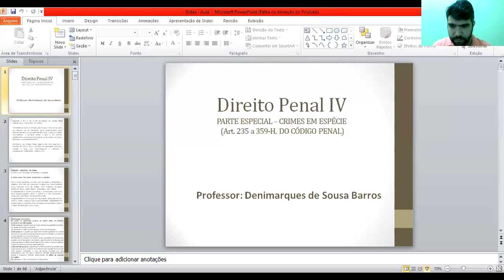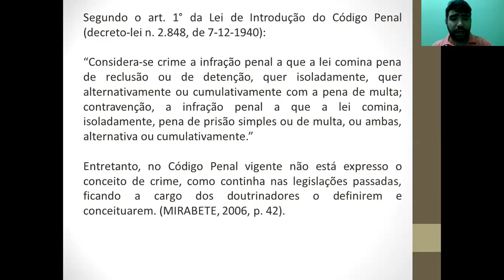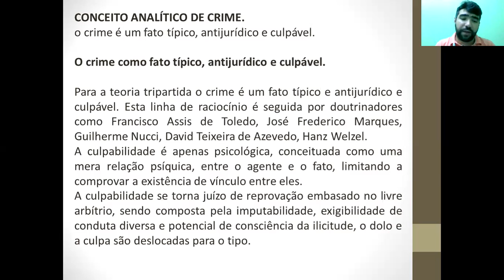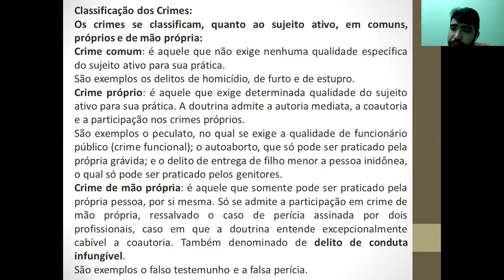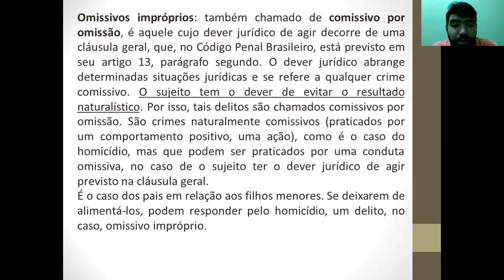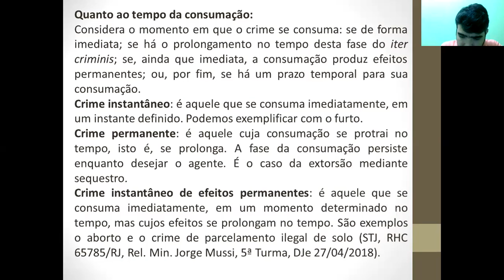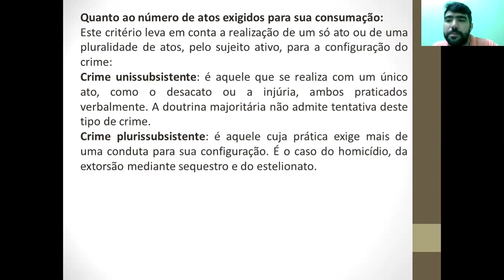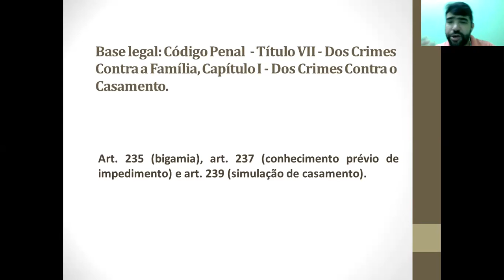PENAL 4 - VIDEOAULA 01 - (REVISÃO - CLASSIFICAÇÃO DOS CRIMES)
Estamos iniciando o Curso de Férias 2020.1 na disciplina de Direito Penal IV.
Hoje iremos fazer uma revisão sobre a Classificação dos crimes.
Na próxima aula daremos início ao estudo dos crimes em espécie, começando pelo Título VII, do CP, Dos crimes Contra a Família.
Bons estudos.